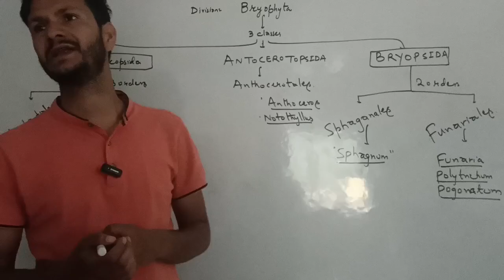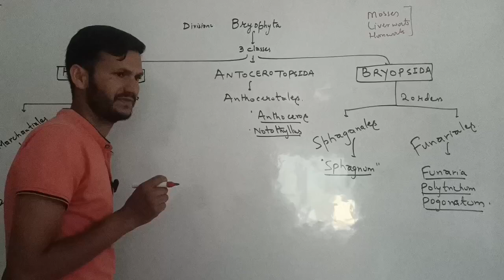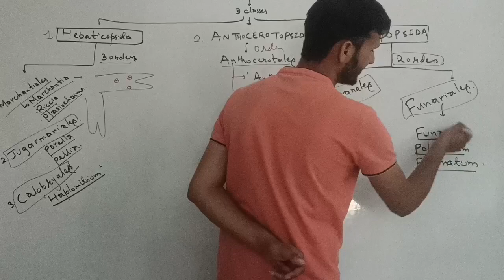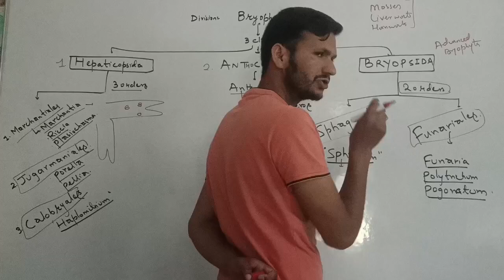Classification of Bryophytes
Bryophytes are a group of non-vascular land plants that are commonly known as mosses, liverworts, and hornworts. They are classified into three main classes:

1. **Mosses (Class Bryopsida)**:
   - **Characteristics**: Mosses have leafy stems, and their leaves are usually only one cell layer thick. They have structures called rhizoids for anchorage.
   - **Examples**: Sphagnum (peat moss), Polytrichum (haircap moss).

2. **Liverworts (Class Marchantiopsida)**:
   - **Characteristics**: Liverworts have a flattened thallus (a body that is not differentiated into stems and leaves) or leafy forms. They reproduce via gemmae cups or through sexual reproduction.
   - **Examples**: Marchantia, Riccia.

3. **Hornworts (Class Anthocerotopsida)**:
   - **Characteristics**: Hornworts have a thalloid structure and are characterized by their elongated, horn-like sporophytes. They have a single large chloroplast per cell.
   - **Examples**: Anthoceros, Phaeoceros.

**Key Features of Bryophytes**:
- They lack true vascular tissues (xylem and phloem).
- Their life cycle is dominated by the gametophyte stage.
- They require water for fertilization since their sperm are motile.
- They are mostly found in moist and shaded environments, although some can survive in more arid conditions.

Bryophytes play essential roles in ecosystems, such as soil formation, water retention, and providing habitat for microfauna. They are also indicators of environmental health and are used in studying ecological and evolutionary processes.